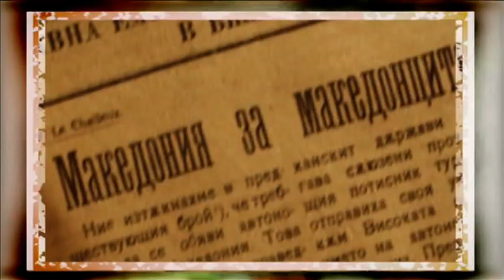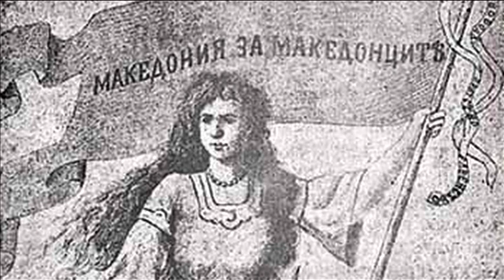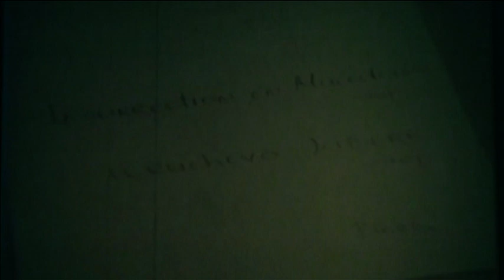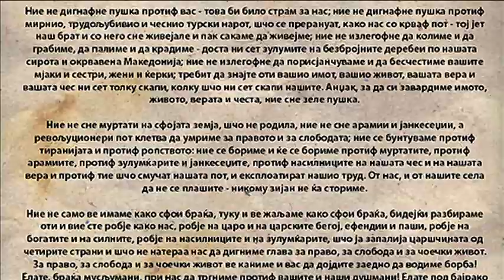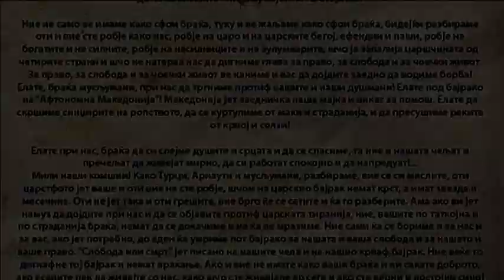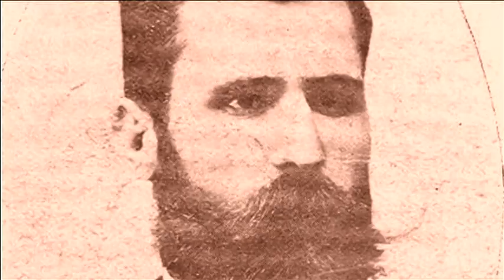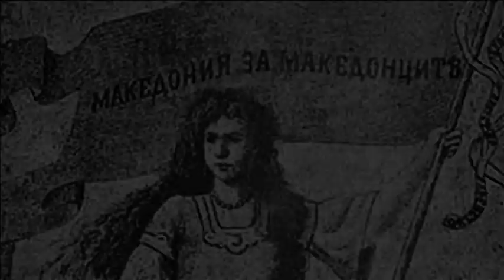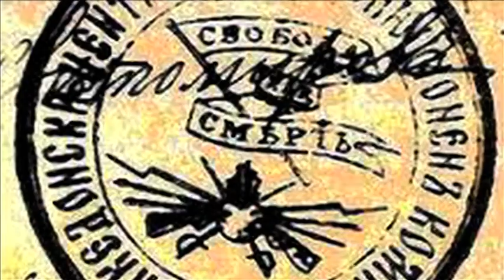Илинденско востание (епизода 7)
Серијал: "Македонската борба за слобода" / седма епизода: Илинденско востание